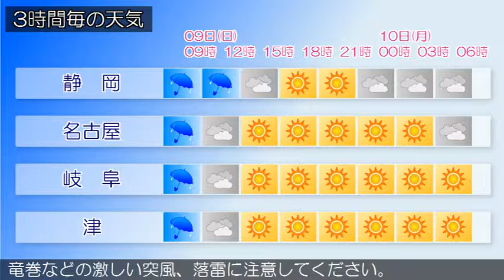2016/10/09 東海地方の天気予報 朝